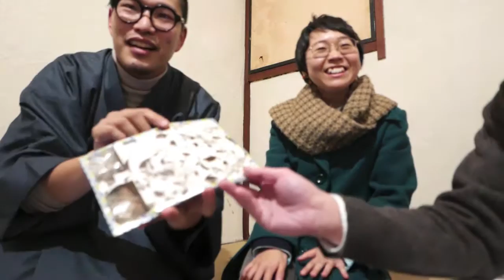【LINE LIVE】カエルコバーン放送局 #4【ハイライト】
【配信日時：2017年01月11日】
2017年最初の配信です。カエルカバン主催のイベント「めでたい」の会場から、同イベント参加者の"しおめどり"さんと"穂(すい)"さんをゲストにお招きして、おふたりのものづくりや活動についてお話を伺いました。ピントを外しておりやや見づらくなっております。(※ハイライト版では穂さんご出演部分はありません。)

00:00 配信スタート
01:54 ゲストの［しおめどり］さん呼び込み
03:04 描くモチベーションは？

【 しおめどり 】
広島を拠点に活動するイラストレーター。広島県のイベントへの参加を中心に精力的に活動されています。
繊細な線が印象的で、グッズも数多く制作販売しております。

▶︎ 作品を観たい方はこちら(グッズのご購入もできます)

【 穂(すい) 】
主に、ソイキャンドル、つまみ細工、ビーズアクセサリーなどを制作販売。
現在は拠点を東京に移し、大小さまざまなイベントに参加されています。

■ カエルコバーン放送局とは・・・
広島を拠点に活動するイラストレーター〈 カエルカバン 〉の「ラジオをやりたい」という想いと、コバーンこと当チャンネル運営OutriggerLab代表〈 小林剛  〉の「動画コンテンツが欲しい」という想いから生まれた『 動画配信素人がつくる超低予算放送コンテンツ 』です。
Twitterにて カエコバ で議題も募集してます。

【 カエルカバン 】
広島を拠点に活動するイラストレーター。
カエルみたいに腰が低く、でも高く跳べるように。 カバンみたいに作品を通して手から手へ、旅するように届けたい。

【 小林 剛 】
クリエイターの活動を多様な方法で支援するOutriggerLab代表。
interhopper - 領域を往来しヒトモノコトバの活かし方を探求しています。